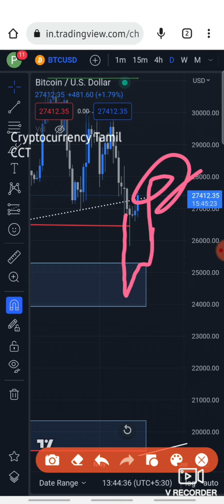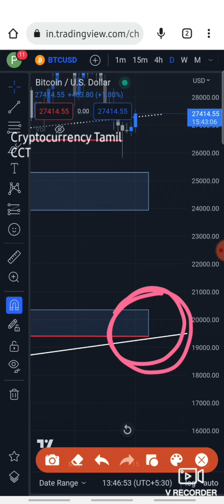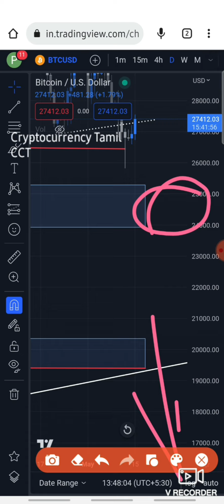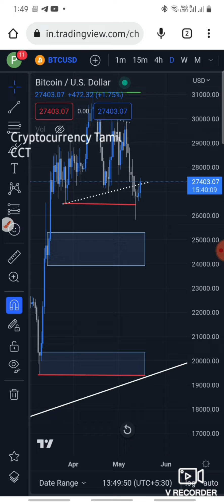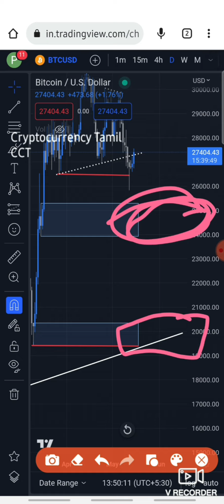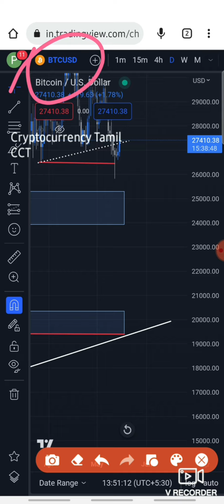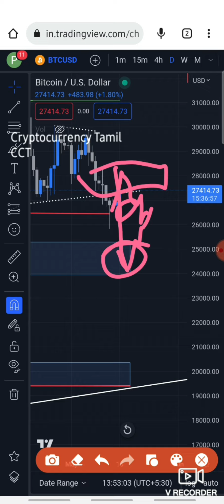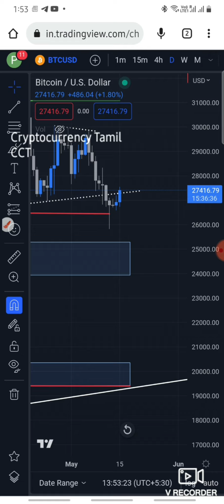Btc market update || will it pump or dump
BTC market update... ..Holders must watch ,price pridiction tamil, cryptocurrency tamil. Altcoin holders, price predictio tamil